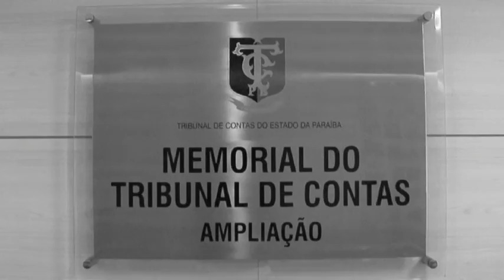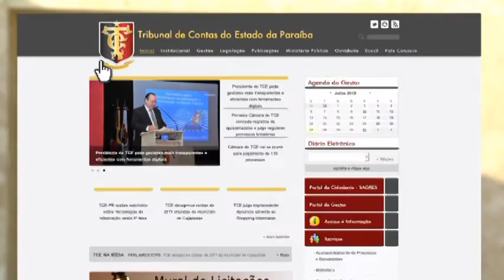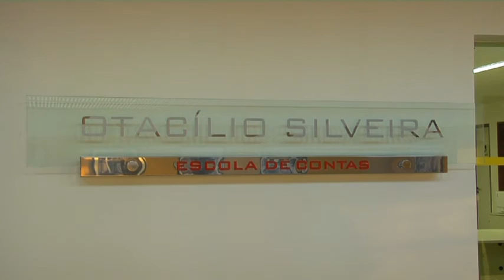Vídeo Institucional do TCE-PB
Vídeo Institucional do Tribunal de Contas do Estado da Paraíba, produzido pela Ascom do TCE-PB.